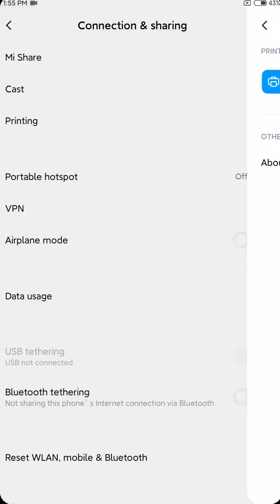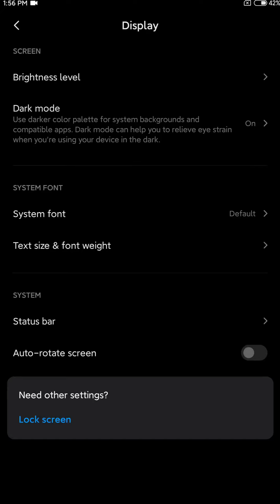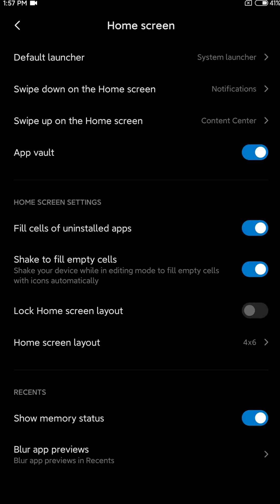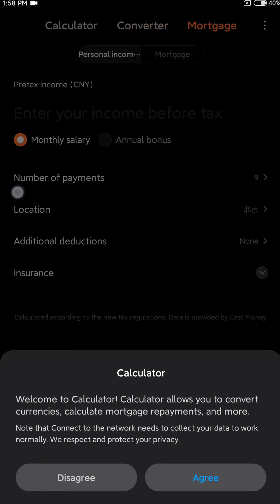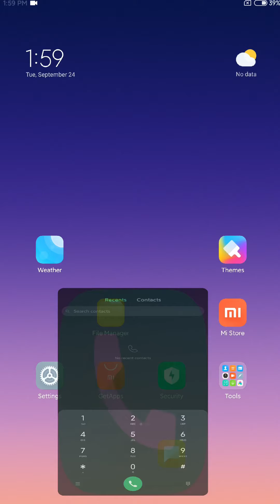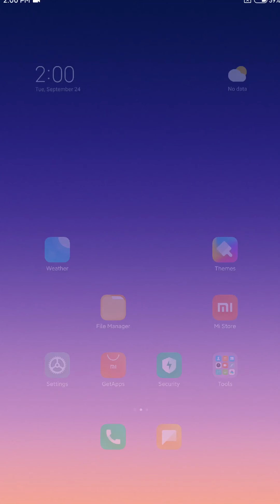MIUI 11 Android 9.0 Pie GSI | Project Treble ROM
MIUI 11 MIX2S 9.9.24 GSI for A Only/AB Devices

Android Version: 9
Brand: Xiaomi
Model: MIX 2S
Codename: polaris
Build Type: polaris-user
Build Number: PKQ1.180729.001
Incremental: 9.9.24

Device tested : S7 Edge